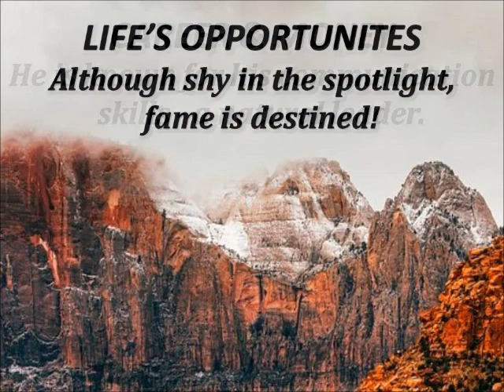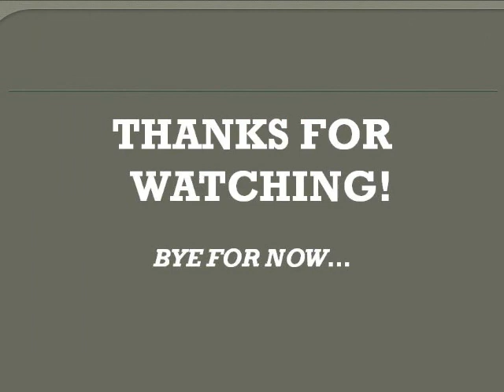ZION! WHAT DO YOU MEAN?